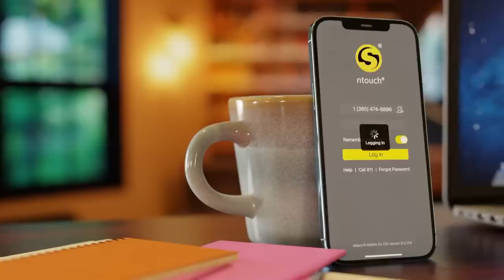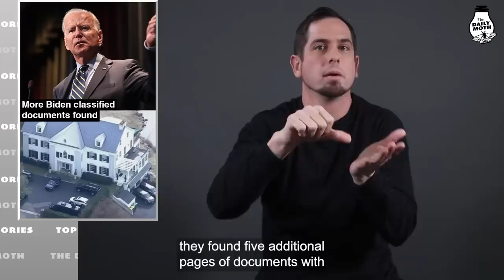Monday, January 16 top stories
Biden delivers sermon at MLK’s church; Miss USA R’Bonney Gabriel wins Miss Universe; UGA player & staffer killed in car crash; Deadly plane crash in Nepal; London police officer admits to 24 rapes; Italian authorities arrest mafia boss; More Biden classified documents found